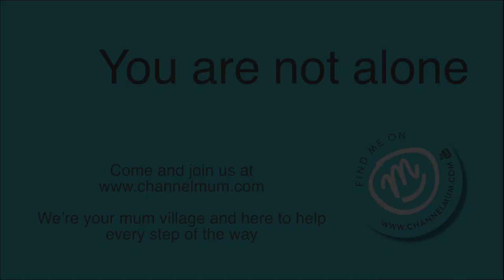Big Brother and Toddler Skate Park Skills with epidemic sound music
On this episode: Big brother and toddler show off their tricks at the skate park.  Pour yourself a cuppa tea and enjoy!

- Song name: Big Body, by BallPoint

Episode links:
Shake Junt! Grip Tape (pink)
Scooter - Aceshin 3-in-1 Kick Scooter for Kids Toddler - With light up wheels!
Helmet - KUYOU Kid's Skateboarding Helmet